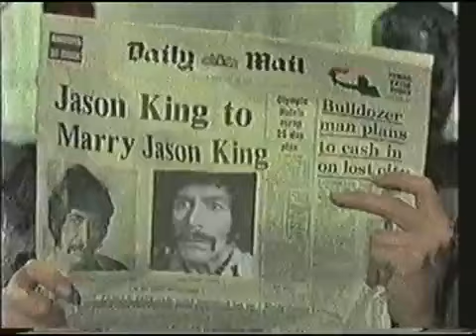Jason King - Nick at Nite trailer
A trailer for Jason King on Nick at Nite.